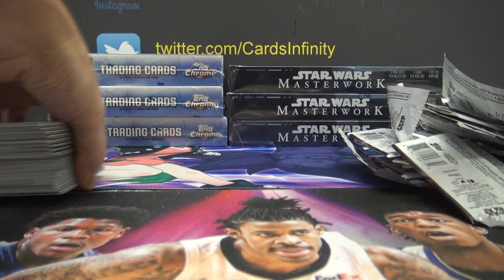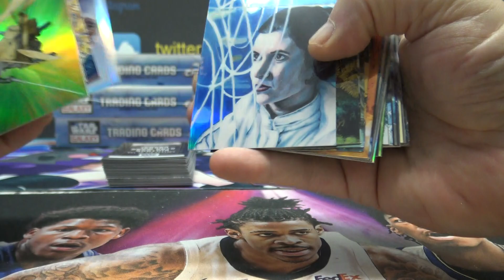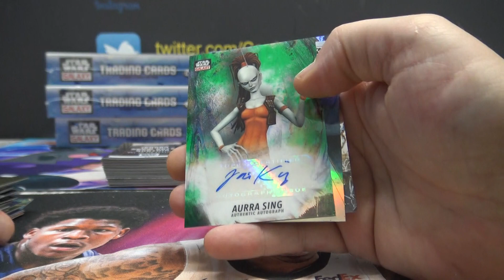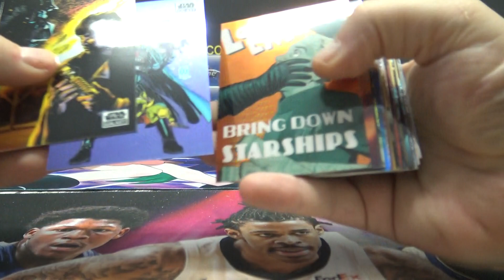Cody's 2021 Topps Chrome Galaxy Star Wars Box Break